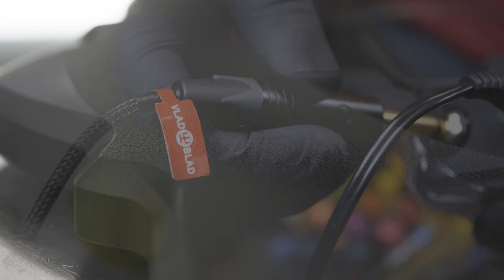Borneo Footswitch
Новая педаль Borneo Footswitch от Vlad Blad Irons. Выпускается в 2-х размерах, имеет высокую чувствительность и год гарантии.